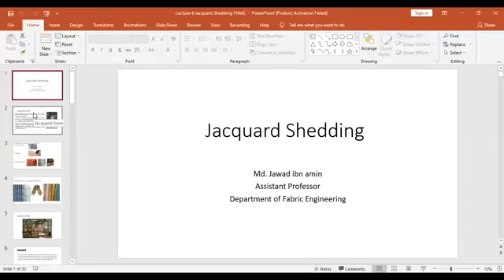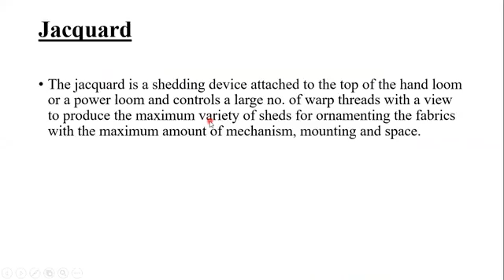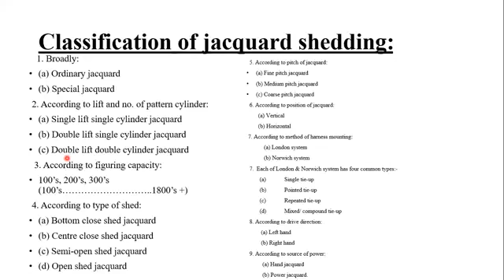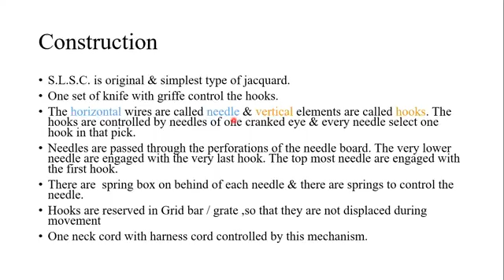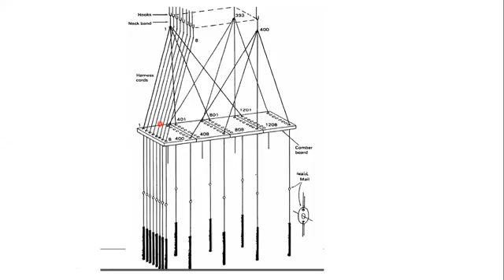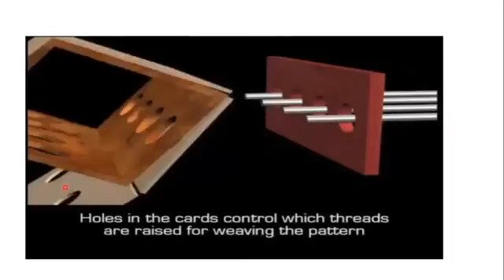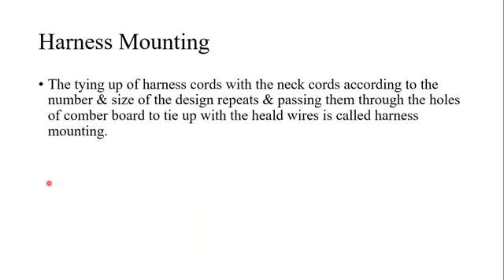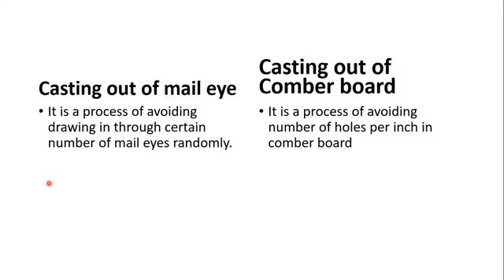Lec -14 : FM-1_Md. Jawad Ibn Amin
This is the recorded online class of Md. Jawad Ibn Amin Sir, do_TEM (45th batch)
Course name: FE 201_Fabric Manufacturing-01

Part A :
*Introduction
*Winding
*Warping
*Sizing
*Looming

Part B :
*Loom & it's Classification
*Introduction to Weaving
*Shedding
*Tappet/Cam shedding
*jacquared shedding
*Picking
*Beat-up
*Take-up & Let-off
*Weaving Issues
*Denim Weaving